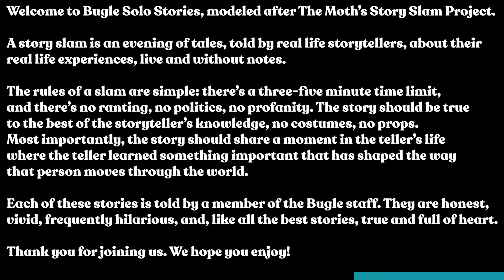Bugle Solo Stories - Riya Kar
Edited by Thomas Keaveny for The Bolles Bugle